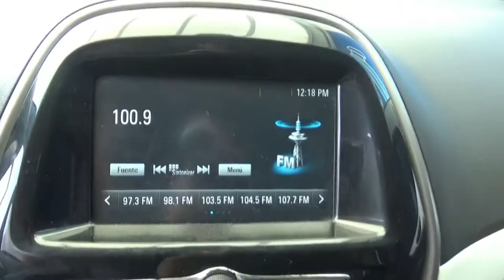Chevrolet / Spark / 2017 - HC794824